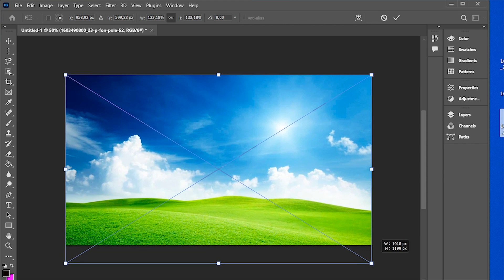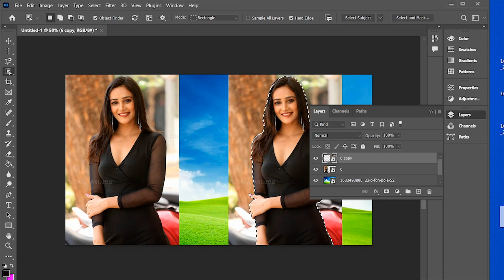How to Remove Background | How to Use Background Erase Photoshop | Advance Photo Best Method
Hello friends, in this Photoshop cc photo editing tutorial, I will show retouching in Photoshop cc, from beginner to advanced, from designing to image editing. This is very helpful for everyone!
The best Photoshop editing in this tutorial for all Photoshop users.
This tutorial can be used in many Photoshop and graphic design projects.